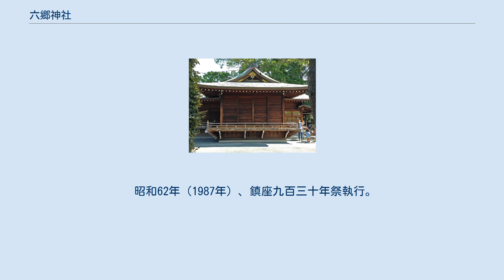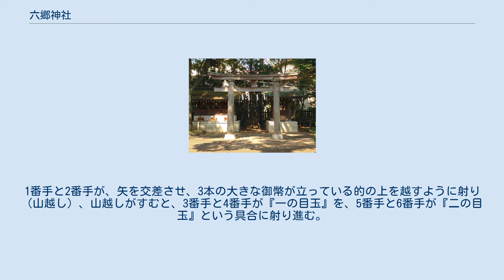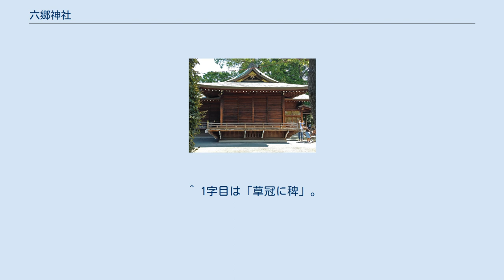六郷神社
六郷神社（ろくごうじんじゃ）は、東京都大田区東六郷にある神社である。
六郷一円の総鎮守として伝えられる。
創建は古く、平安時代後期とされる。
延喜式神名帳では「薭田神社 武蔵国荏原郡鎮座」となっていた。
 祭神は八幡大神（誉田別尊）。
八幡宮であるが、現在では八幡三神のうち神功皇后と比売大神の二柱は祀られておらず、誉田別尊のみを祭神とする。
 社伝によると天喜5年（1057年）、源頼義、源（八幡太郎）義家父子が、この地の大杉の梢高くに源氏の白旗をかかげて軍勢をつのり、石清水八幡宮に武運長久を祈願したところ軍の士気が大いに高まり、 前九年の役で勝利したため、凱旋後に石清水八幡宮の分霊を勧請し八幡宮を創建したとされる。
江戸時代には「六郷八幡宮」と称していた。
 文治5年（1189年）、源頼朝もまた、源義経および奥州藤原氏の征討（奥州合戦）に際し祖先の吉例にならって白旗を立て、戦での勝利を祈願した。
建久2年（1191年）に梶原景時に命じて社殿を造営。
 現在、社宝となっている雌獅子頭（めじしがしら）と境内に残る浄水石はこのときに頼朝が奉献したもの、また神門前の太鼓橋は景時が寄進したものといわれている。
 天正19年（1591年）、徳川家康は、神領として十八石を寄進する朱印状を発給した。
 慶長5年（1600年）、家康は神社近傍を流れる六郷川に架橋（六郷大橋）を命じ、その竣工を祈って願文を奉り、またこの神社の神輿によって渡初式を行ったと伝えられている。
このように徳川家との縁が深いため、神紋として八幡宮の巴紋と三つ葉葵紋を用いている。
 時期については定かではないが、六郷神社では元来、他の八幡社と同様に八幡三神（誉田別尊、神功皇后、比売大神）を祀っていた。
 しかし、あるときの曳船祭で、一座の神輿が東京湾の対岸である上総国に流されてしまい、もう一座の神輿はたいへんな荒神で、しばしば祟りを受けたので土中に埋めてしまったと江戸時代の書に書かれている（享保4年（1719年）造営の本殿は三神を祀る建築様式になっていることから、上記の故事が起きたのはそれ以後ではないかとされている）。
 江戸時代には、東海道を隔てた西側の宝珠院（御幡山建長寺）が別当寺であったが、明治維新により廃された。
 明治5年（1872年）、東京府郷社となる。
明治9年（1876年）に六郷神社と改称した。
 昭和62年（1987年）、鎮座九百三十年祭執行。
 社殿 神橋 境内社 神楽殿 毎年6月3日に行われ、6月の第1金曜日の神社神輿遷御祭では、六郷14町会約40基の神輿が次々と神社に担ぎ込まれ、みたま入れが行われる。
 翌土曜日には、数百年の伝統を持つ獅子舞の奉納が神楽殿で行われ、神獅子巡行、六郷ばやしの奉納がある。
翌日曜日、御神幸祭で神輿に乗せたご神体が六郷14町会を巡行しクライマックスを迎える。
 古来より六郷神社の神輿ぶりは勇壮をもって知られており、一之神輿は、昭和7年（1932年）に新調したもので、台幅1.21m、高さ1.96m、重量450kg（担ぎ棒を含まず）。
二之神輿は、文久3年（1863年）の古い神輿を、昭和55年（1980年）に氏子青年会が修復したものである。
 毎年1月7日にこどもの開運・健康・出世を祈り、裃姿のこどもによって執り行われる。
古くは弓射りとも称し、源頼朝の奉納に始まるという伝承がある。
 社前に設けられた射場は、18本の青竹を矢来に組んでヨシズを張り、その上に八方白眼（はっぽうにらみ）という特有の的（それぞれ異なる8つの眉と目を縦2列に描いた和紙を、大きな蛇の目の中央に張ったもの）である。
弓は椿の木に麻の弦を張ったもの、矢は長さ1m程の篠竹に西之内の矢羽を付けたものを用いる。
 射士は氏子の12歳以下の男児に限られ、射る順番は抽選によって決められる。
1番手と2番手が、矢を交差させ、3本の大きな御幣が立っている的の上を越すように射り（山越し）、山越しがすむと、3番手と4番手が『一の目玉』を、5番手と6番手が『二の目玉』という具合に射り進む。
 流鏑馬といっても馬には乗らず、多摩川流域に多くみられた「歩射」（御備射）の伝統を守っていたが、平成10年（1998年）からは八方白眼の幕の前に置いた木馬にまたがり、正方形の杉板の的に鏑矢を射るという、新しい様式が取り入れられている。
 六郷神社の曳船祭は、江戸時代から六郷川（多摩川河口域）で勇壮華麗にくりひろげられ、関東三大船祭りの一つといわれた。
かつて...